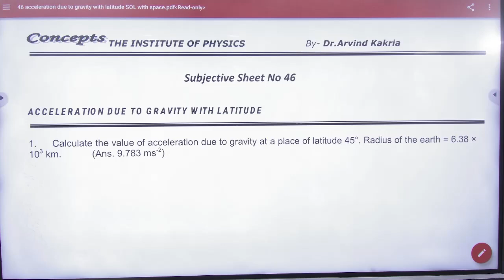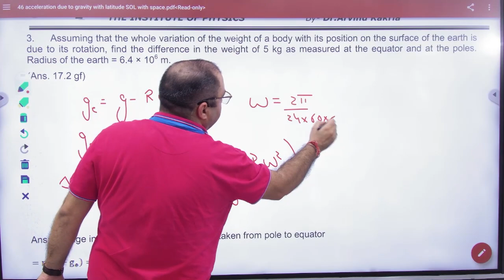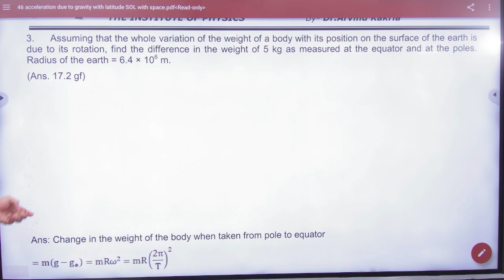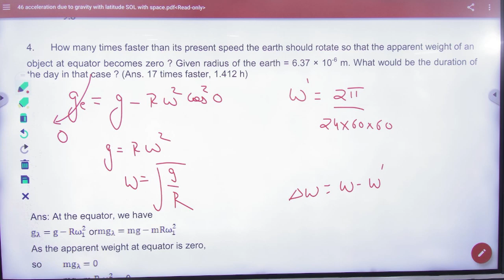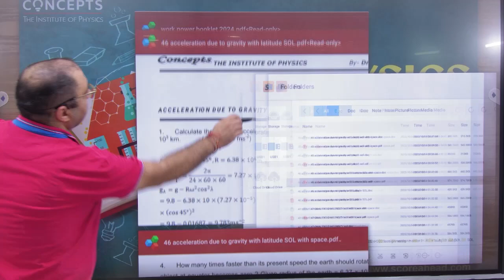1 Gravitation force subjective